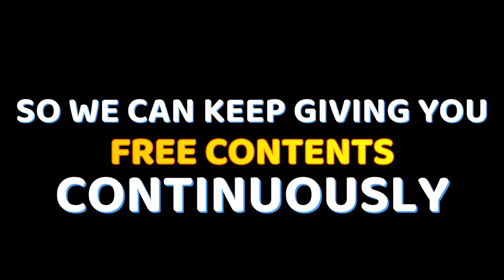BLACK CAT MUKBANG - FREE COPYRIGHT VIDEO STOCK FREE VIDEO STOCK FOOTAGE | EATING